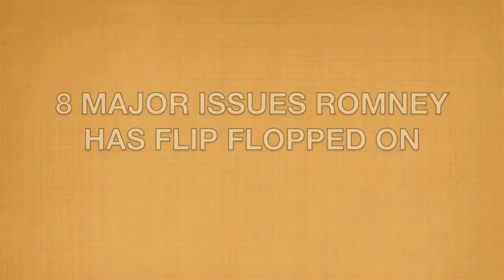Mitt Romney, THE TWO FACED MAN. political art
political art mechanically illustrating 8 of Romney's major flip flops. 2012. Made from recycled materials.